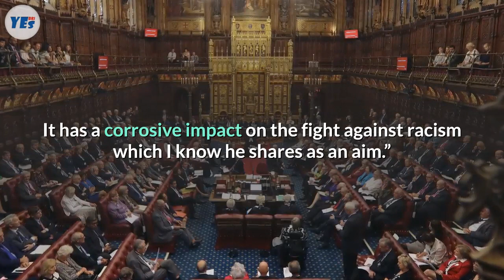It's shameful! Rees Mogg was forced to beg forgiveness for using extremely racist language